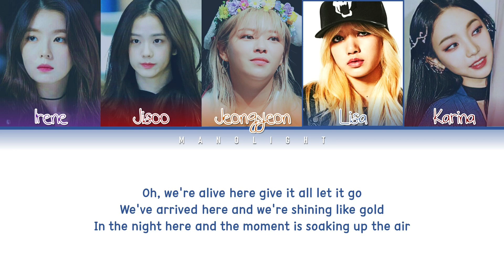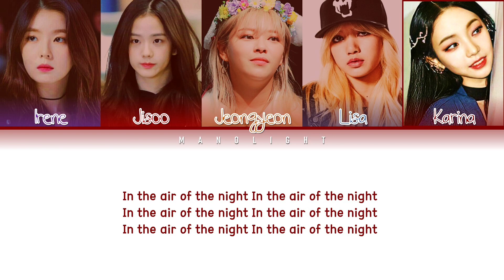How Would Irene, Jisoo, Jeongyeon, Lisa, Karina Sing Air Of The Night By Why Don't We